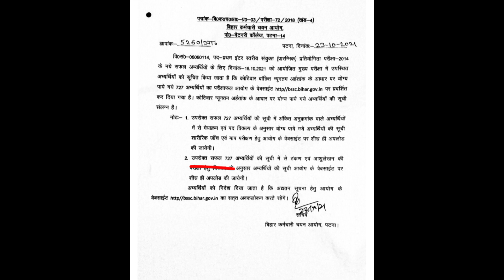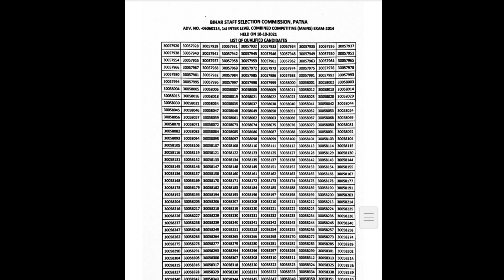Breaking News: Bssc Mains Result Out. bssc. bssc update.